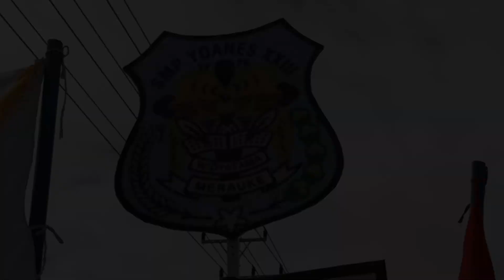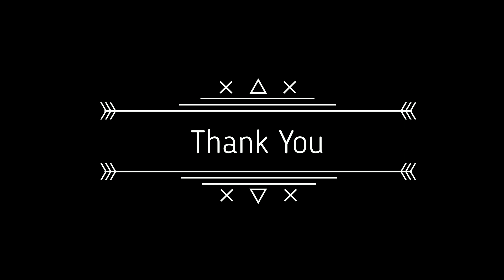Heboh !! KARNAVAL MERAUKE PERINGATI HUT RI KE 74 - SMP JHON 23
SMP YPPK YOANES XXIII kembali berpartisipasi dalam Karnaval Kemerdekaan Indonesia di Bumi Animha Merauke.
Acara yang di langsungkan pada tgl 13 Agustus 2019 dalam ulang tahun kemerdekaan Indonesia ke 74, di meriahkan dengan penampilan baru dari Team Marching Band,,
Semoga semangat kemerdekaan Indonesia, terus membara di hati warga masyarakat Merauke.
IZAKOD BEKAI IZAKOD KAI

By: INs.Anajemm